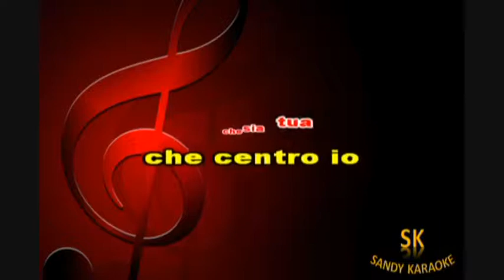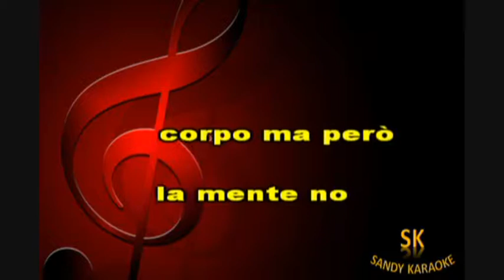Un' altra volta chiudi la porta A. Celentano -cover di Tonydemi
un successo degli anni 70 in versione misto